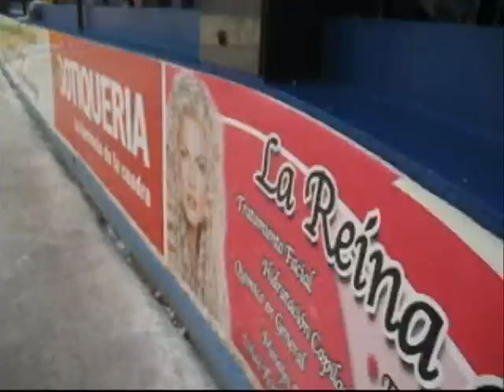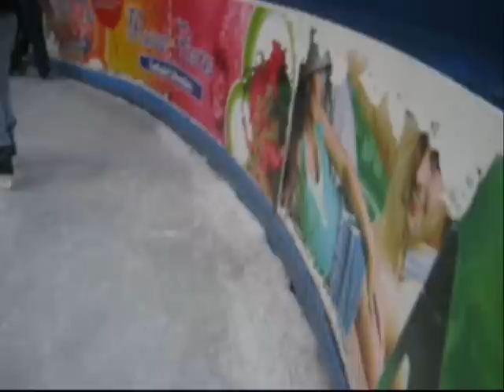Ice Skating in Galerias Mall in Maracaibo